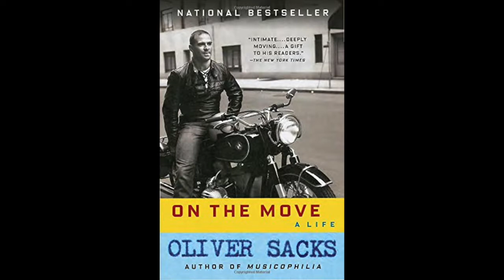Senior Moments #1: The Power of Music to Heal Dementia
In the first of my Senior Moments posts, I wax poetic on the documentary film "Alive Inside," which chronicles the work of Dan Cohen, a former tech geek turned social worker who is on a noble mission to transform elder care through music therapy. Based on the work of neuroscientist and author Oliver Sacks, Mr. Cohen is having breathtaking results, and is in my view, a hero. Below are my notes from watching the film, which include some very cool quotes, especially from one of the coolest revolutionaries in elder care...Dr. Bill Thomas. I read about him in Atul Gwande's book "Being Mortal," which I reviewed

Notes:

Dan Cohen volunteered at nursing home now a social worker, but most of his life in computer industry
Oliver Sacks says music is the quickening art
5 million people with dementia
10 million people caring for them
1 million people in nursing homes losing their connection to life
For those with dementia, Music is a backdoor into the brain
The part of the brain affected by dementia does not affect the Music part, which also can control visual memories, emotions. It is the last part of the brain touched by Alzheimer's Institute for music and neurological function what were spending on drugs dwarfs what it would cost to give music to everyone in America
Dr. Bill Thomas, The healthcare system will allow him to write a $1000 prescription for drugs, that makes it nearly impossible for him to write one for a $40 music player
We haven't done anything medically speaking to touch the heart and soul of the patient
The thing people lose most are those intangibles, the idea of choice and control
Brett question: is it sustainable, or is it a flash in the pan?
It's surprising that a little music evokes this much joy. It only makes sense when you understand their isolation
Naomi FEIL, MSW, founder, validation institute "if you find the music that the people know, there is communication stimulation, and people do not withdraw inword."
Dr. Thomas: there was a real awareness that older people in America were sick and poor, and a decision was made to help older Americans, not through the welfare system, but through the healthcare system. And so what we had was this incredible shot gun marriage of a poor house in hospital. And that's what nursing home is became
Business exploded after the Medicaid act of 1965
Psychotics are being massively overused the nursing homes
Brant's comment: note the story of John, where they use still photographs to evoke memories. Go lovestorybox.com! Who are we without our memory?
Cohen's goal is to make this (music) the standard of care in all 16,000 nursing homes.
Gregory Petsko. Raised the alarm with statistical info about the aging of the world "we have to find a way to help them agent place in a healthy manner."
Thomas:  We have built a culture that prizes individuals who can emulate the success of machines...that can be machine-like in how they live. This is not good news for aging, because aging is not a machine like endeavor. They are moving into a different way of living that causes America to put them away, to hide them away. What I've learned over a career of working with older people is that American culture is wrong. There is actually a life beyond adulthood. There is actually the opportunity to live and grow and become elders. We are made to age, and the aging that we experience actually holds in it very important learnings and lessons.
There is a touch that takes a lifetime to achieve. Locking this touch away is like stripping from ourselves part of being human.
Start the discussion with this question: What's your favorite song?